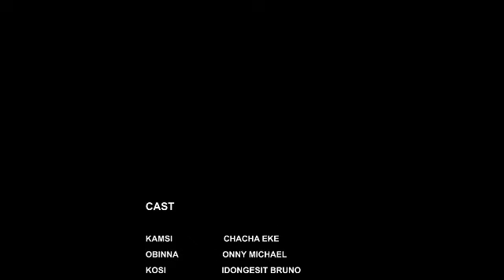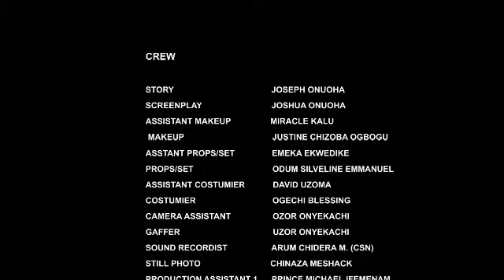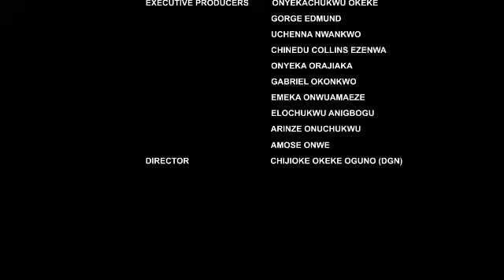She left me for another man just because am an illiterate never knew table will turn 2 - 2024 movis